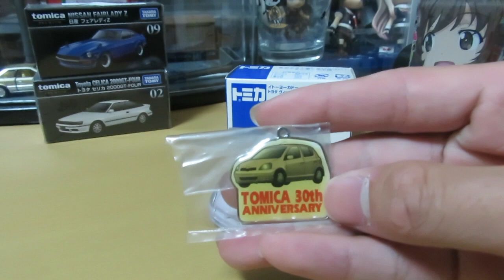ミニカー開けてみた トヨタ初代ヴィッツのトミカ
私の自家用のトヨタ初代ヴィッツは故障により廃車となりましたが、今回はトミカの初代ヴィッツを紹介していきます。イトーヨーカドー特注のパトカーと通常品です。
更新頑張ります。